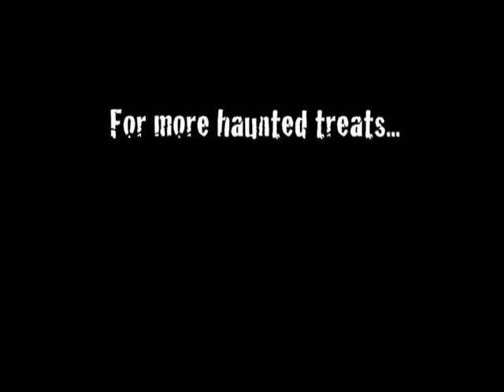Inside Peek: Old Man in Bookcase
Interview with Screamworld actor Gene, who is our "Creepy Old Guy in the Bookcase"